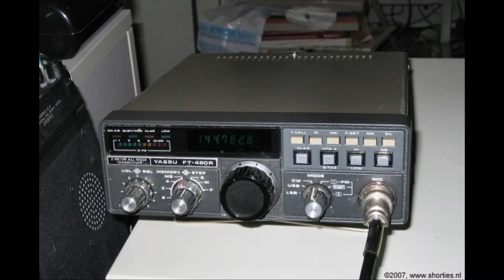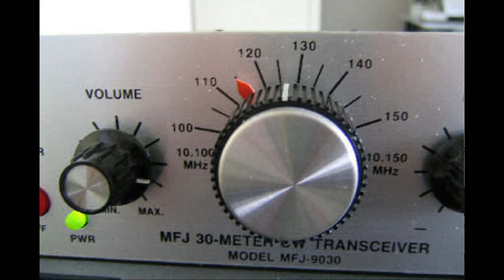Daily Minutes, 2 september 2018